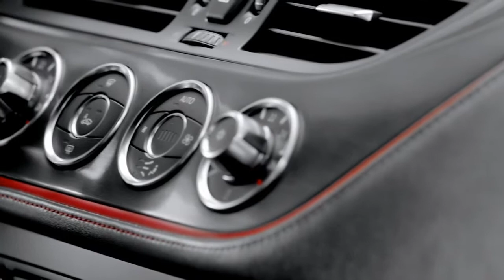BMW Zagato Coupe